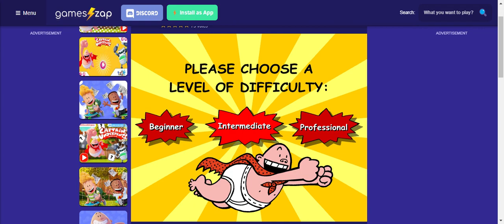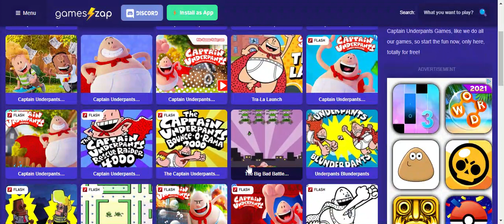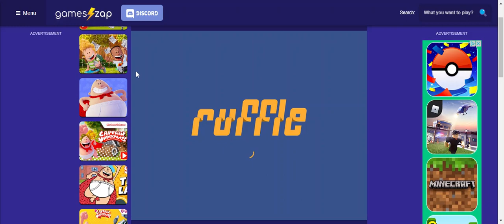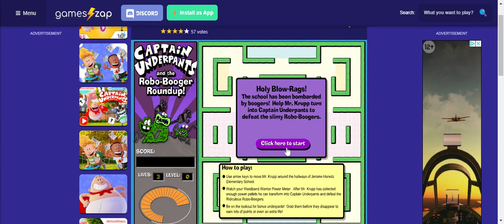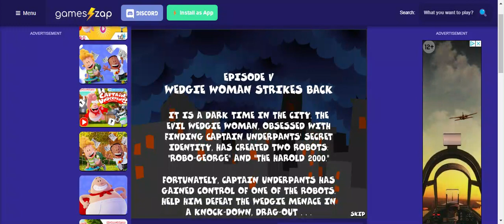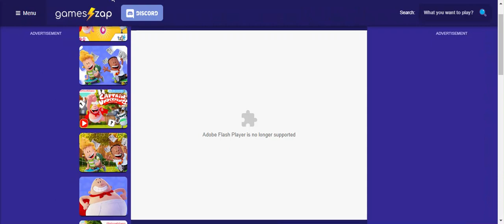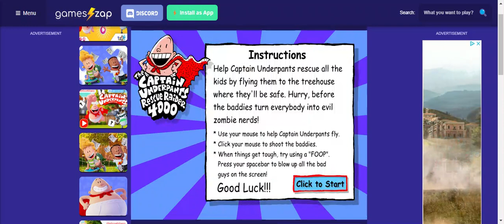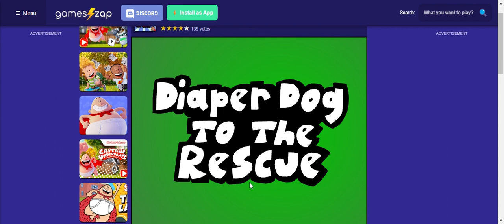Playing the old Captain Underpants flash games!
i just know youtube will turn off comments...

SO YEAH! The old captain underpants flash games!!! These old games used to be on the VERY OLD pilkey.com website (like from 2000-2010) and These games are not in the CURRENT pilkey.com website (I'm guessing dav pilkey removed them due to flash ending). Speaking of flash, if you TRY to play these games in the very old pilkey.com (using Wayback Machine) it still won't work. But fortunately, i found something on the captain underpants reddit that took me a link to play these very old captain underpants games, WITHOUT SAYING "flash is no longer supported".

So I decided to play them. They were really fun.

Then I decided to record the games.

My favorite game is SUPER DIAPER BABY: THE GAME.
I haven't beat it, my record is level 4 (on beginner), and on intermediate, my record is level 3.

Apologies for the really loud sound, next time I will try to do better.

Do you guys want me to do a LIVESTREAM of me trying to beat SUPDER DIAPER BABY: THE GAME on ALL 3 DIFFICULTIES?!?!?!?!

because it's FRIDAY THE 13TH! 😯😓😟😯😓😟😧😟😧😯😓😯😧😟😧😟😧😟😓😯😓😯😓😯😧😟😧😟😧😟😧😟😓😟😓😯😧😟😓😟😧😟😧😧😯😓😯😧😟😧😟😓😟😧😯😯😓😟😧😟😓😯😓😯😧😟😧😟😓😟😧😯😓